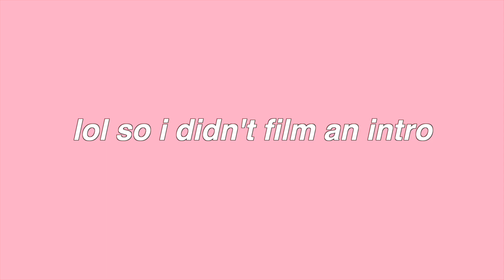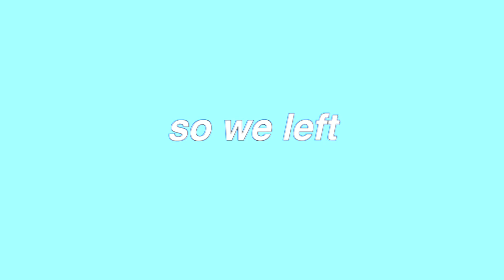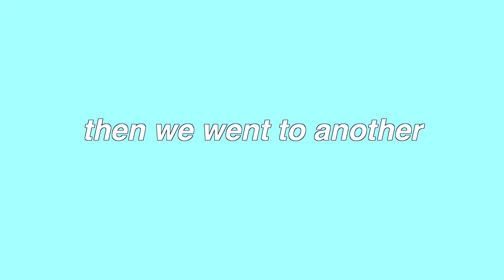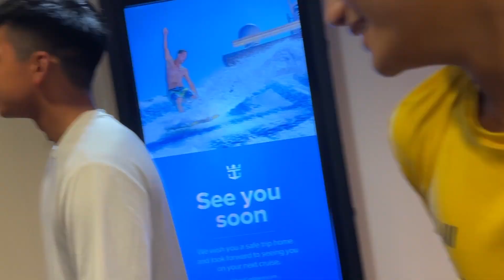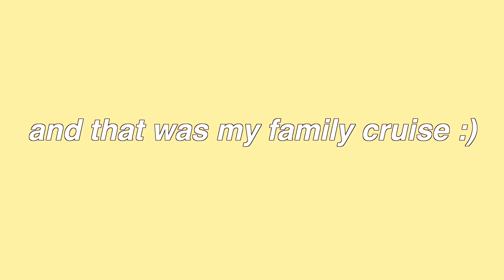AN INTERESTING END TO THE CRUISE | CRUISE VLOG 2